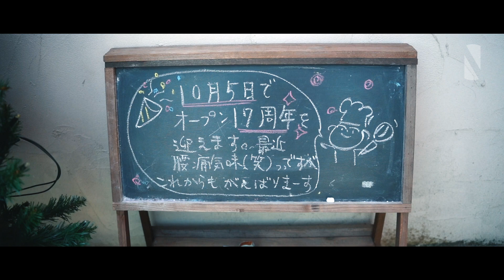SWEET SWEETS［10/5 ケーキ屋さんの誕生日］17th Anniversary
いつもはいろんな人を笑顔にしているケーキ屋さん
10月5日は、とあるケーキ屋さんの誕生日（オープン17周年）
ということで、そんなケーキ屋さんを祝福するバースデーケーキならぬバースデー動画を作成してみました。

市電近くの「SWEET SWEETS」さんでは、女性パティシエによる
とてもかわいいケーキが特徴で、イラストデコレーションケーキも手書きで短時間で作成しています。
しかもなんと３色で全ての色を作り出すファンタジスタ！

出来たケーキだけを見ると簡単そうに感じますが
人の手による丁寧な仕事で、可愛くて美味しいケーキが作られている
ということが伝わればなと思います。

最後になかなか自分のためにケーキを買うというのは
したことがないのですが、感謝している人のために
これからケーキをいっぱい買いに行けるような人間になりたいな
と思うNぞーでした。